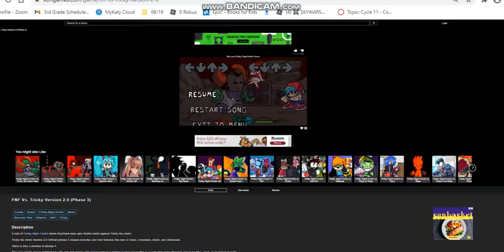Me VS HELL CLOWN Tricky (Remastered) Friday Night Funkin